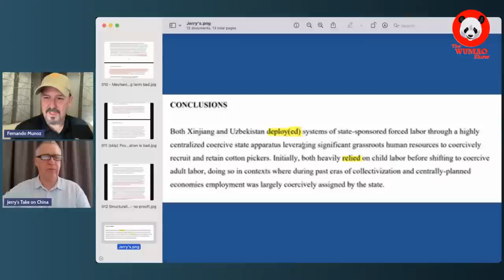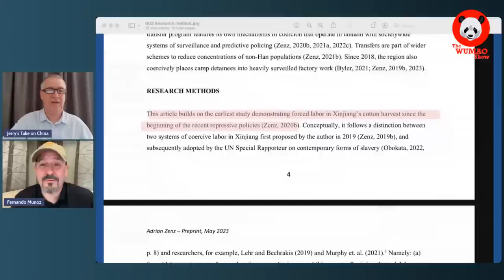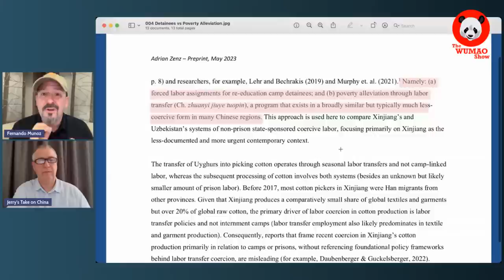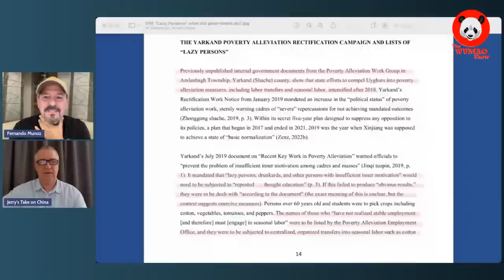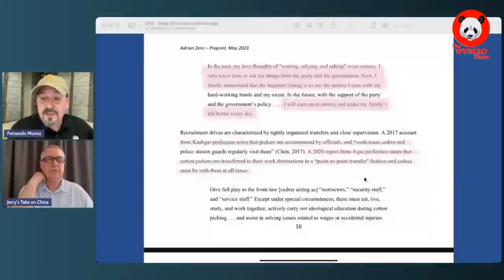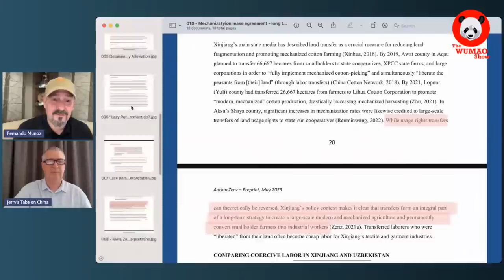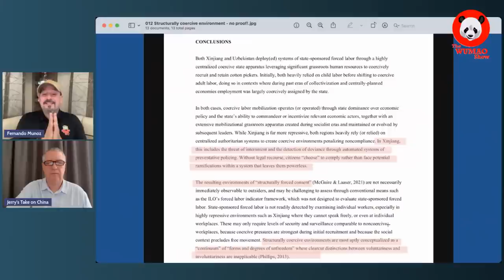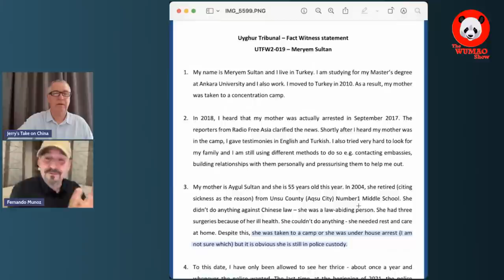Adrian Zenz 2023 - Poverty Alleviation is FORCED LABOR? ⎮ The WuMao Show with Jerry Grey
In this Premiere we discuss 13 points that will make you question HOW is AdrianZenz able to twist PovertyAlleviation measures into Xinjiang ForcedLabor.

Short answer: he cannot.